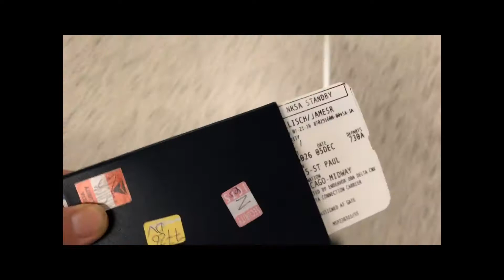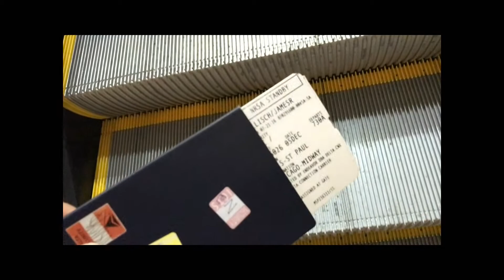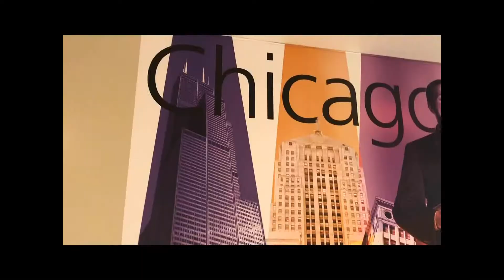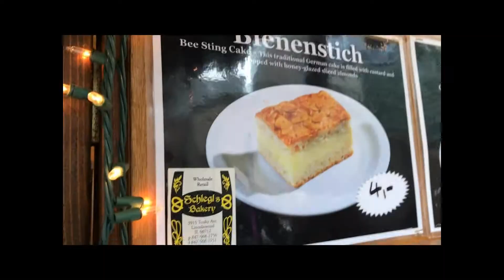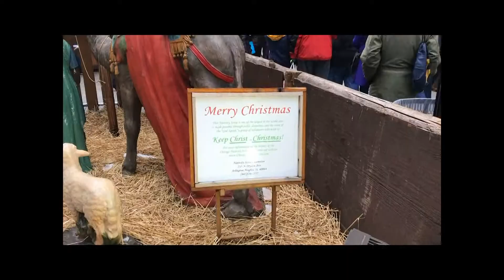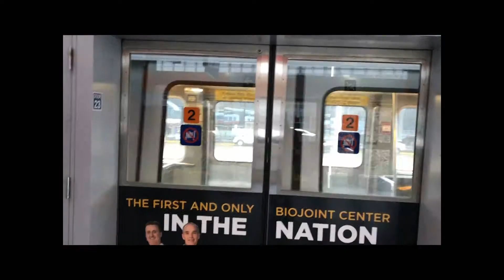Standby Adventures: Destination 1